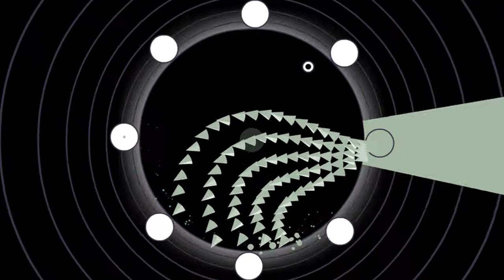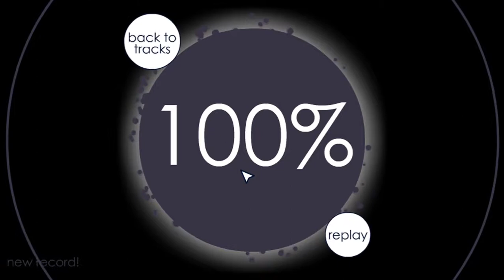[Soundodger+] Lost Age - Advanced - 100%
did it HAVE to last for 4 minutes

Well, this is almost it, fellas! 1 track left, which is basically just Bean beatboxing a bit, so Lost Age happens to be an interesting prelude to it. It's not anything that bizzare, but it's a really nice change from all the modern-ish Soundodger+ tracks.

As for the level itself, most of the patterns aren't that hard, but in a way, i find this to be a problem. Rake Leaves Into Piles, for example, was constantly hard, levels like Overdose had a few hard segments, but here we are practically dealing with a few moments. In my experience it all boils to ten seconds starting at 2:05 which require some precise movement, which isn't even obvious compared to everything else. And considering this happens right in the middle of the level, I had to spend 2 more minutes sitting through the rest more unnerved than i wanted to. Trust me, not a good thing.

Welp.